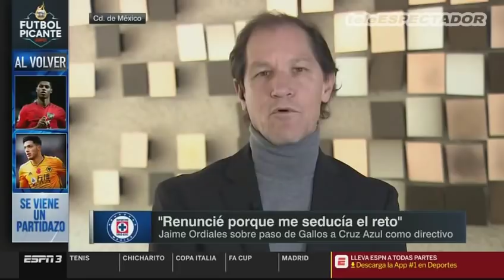Jaime Oridales director deportivo del Cruz Azul entrevistado en Futbol Picante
teleESPECTADOR

FUTBOL PICANTE
Entrevista con Jaime Oridales director deportivo de el Cruz Azul